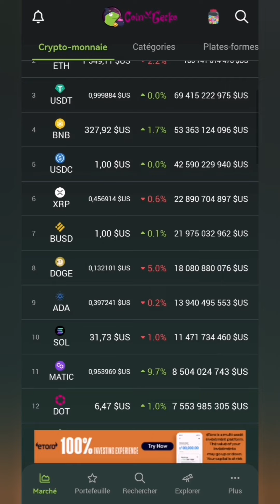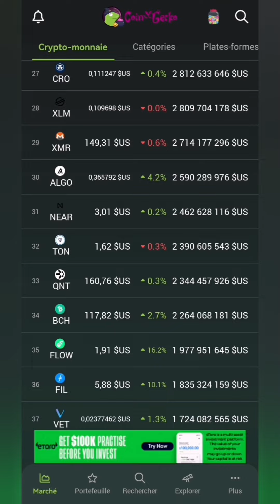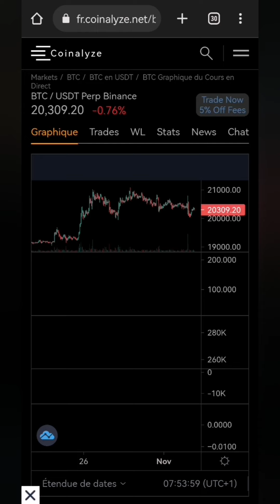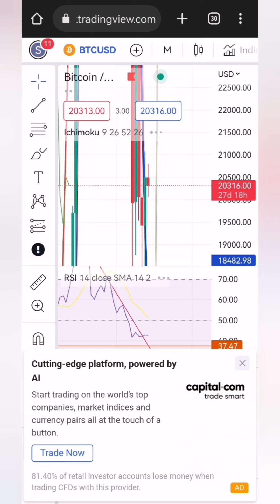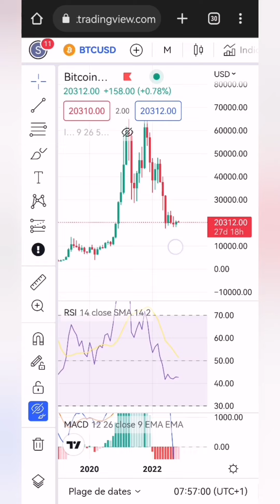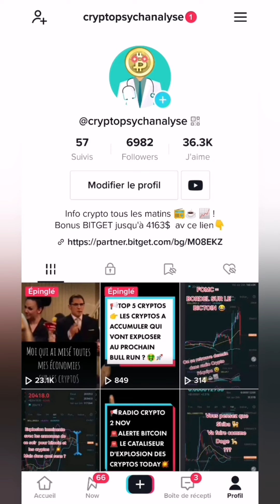📝RICHE ÂPRES 3 ANS ET DEMI GRÂCE AU BITCOIN ET AUX CRYPTOS? 🎉🤑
Crypto BGB dispo sur l'exchange !

JUSQU'À 4163$ de bonus et réduction de frais de 15% avec ce lien (uniquement pour trader expérimenté)
, BABYDOGE, ILV, LUNC et bien d'autres !

Trader vos PKN, ARTRADE, WINKIVERSE, POSSCHAIN, VICTORIA VR, SWU sur BITMART

Autre exchange avec bonus :

Bybit 👉Exchange de trading avec bonus à l'inscription avec ce lien

📢 passif entre 25 et 35% mensuel, AI marketing (s'inscrire avec le petit cerveau bleu !) :🚨 NE PAS S'INSCRIRE🚨